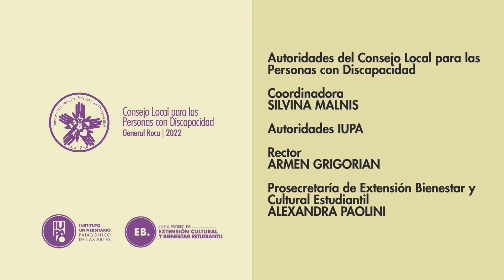FUNDAS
FUNDAS. Asociación sin fines de Lucro. Se dedica a la promoción integral en el área deportiva para jóvenes y adultos con discapacidad. Escuela deportiva: Futbol, natación, ciclismo, bochas, atletismo, multideportes. Talleres: preparación de macetas, decoración de las mismas, huerta y en Eco Fundas, preparación de invernadero, preparación del sueño. Entrevistamos a Marta Ramidán, Presidenta de la Asociación.